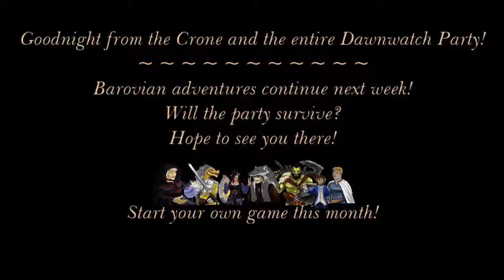Crone's Crucible #41: "Into Argynvostholt"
After having found Arrigal outside Argynvostholt and then defeating a dozen gigantic spiders, the Dawnwatch pushes further into the castle, and begin to realize there is more to the story than they realized.

Crone's Crucible is unofficial Fan Content permitted under the Fan Content Policy. Not approved/endorsed by Wizards. Portions of the materials used are property of Wizards of the Coast. ©Wizards of the Coast LLC.

All personal player-character avatars are the property of ©Crone's Crucible. Art by Haslith at Instagram: Haslith06.